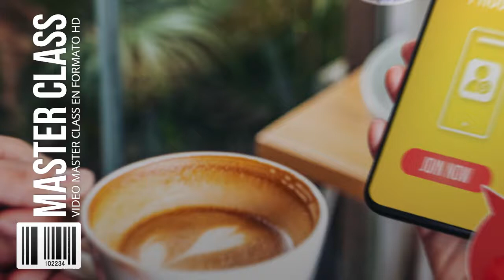Marketing De Afiliados MOBILE / Affiliate Marketing MOBILE